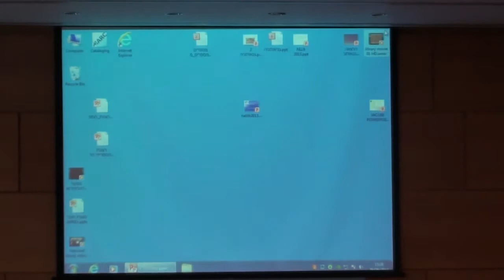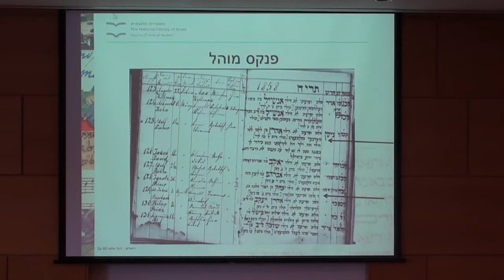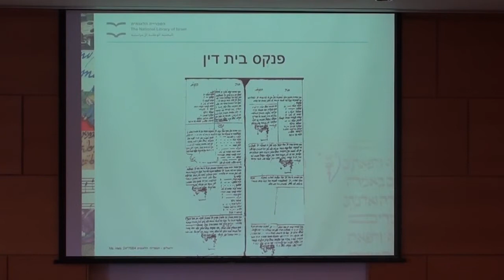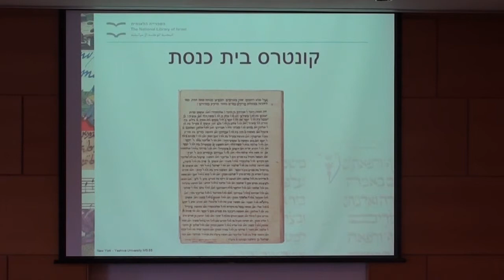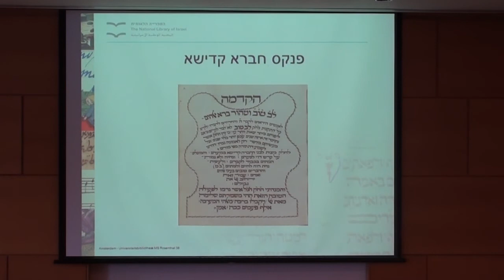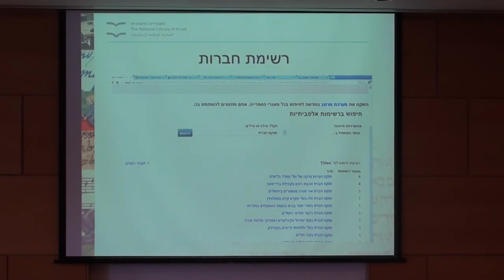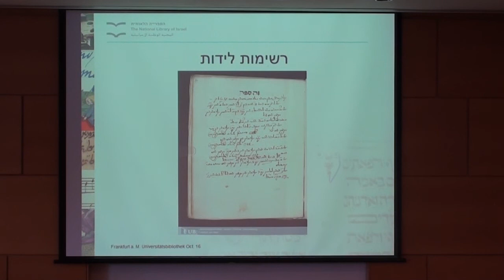יום עיון גנאלוגיה בספרייה הלאומית - חלק 10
יום עיון -- גנאלוגיה בספרייה הלאומית
מושב צהרים: חקר גנאלוגי בספרייה הלאומית
יעל אוקון, מנהלת המכון לתצלומי כתבי יד בספרייה הלאומית
פנקסים: קהילות, ומוהלים ועוד